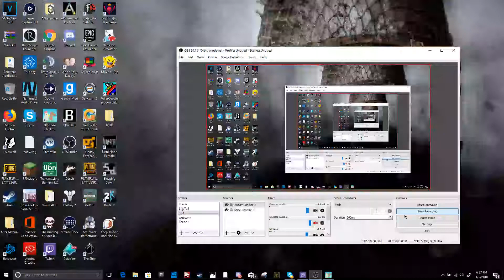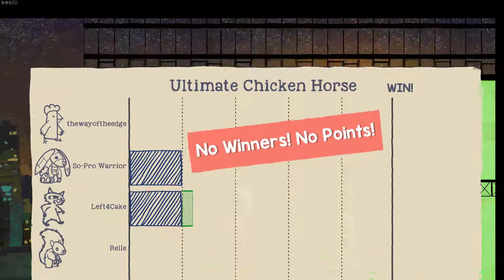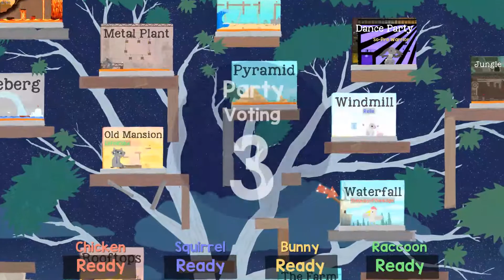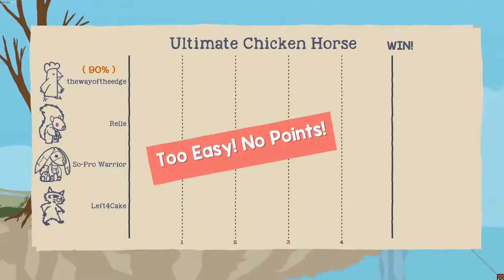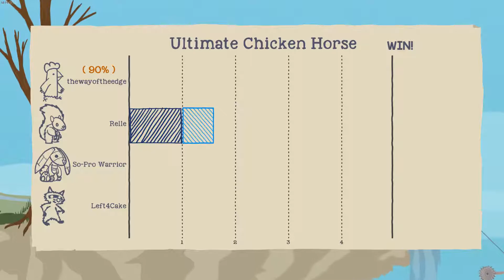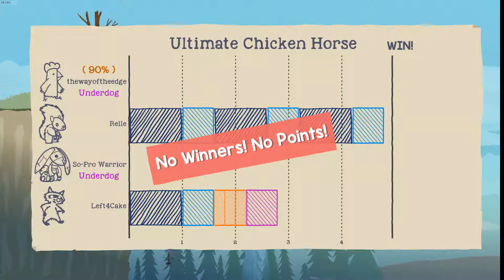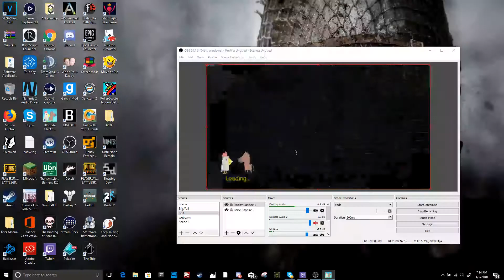File.Edge.exe has Broke... Ultimate Chicken Horse With Chaos Core